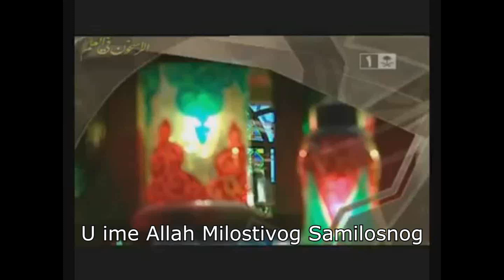Sejh Muhammed Salih Megamisi- Islam je najveca Blagodat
Kada doviš Uzvišenom Allahu za Džennet, ne reci "Gospodaru daj da uđem u Džennet !", zato što će biti ljudi koji će ući Džennet nakon boravka u vatri, nego reci "Gospodaru daj da uđem u Džennet bez obračuna i bez prethodne kazne !"
Šejh Salih Megamisi

إذا سألت الله الجنة فلا تقل اللهم إني أسألك الجنة
لأن هناك أناس يدخلون الجنة بعد دخولهم النار
ولكن قل ((اللهم إني أسألك الجنة بغير حساب ولا سابق عذاب ))